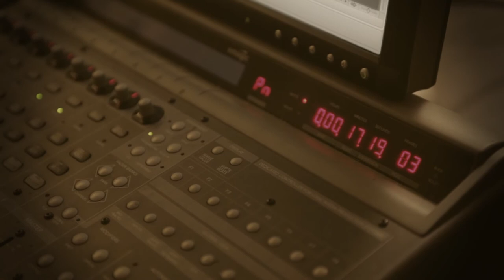SUNSPOT JONZ AND BOAC "SKYWALKERS" PAID DUES PROMO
Sunspot Jonz and Boac "Skywalkers" official Paid Dues Festival 2013 Artist promotional video. Debut CD avaiable Paid Dues - itunes April 30th!!